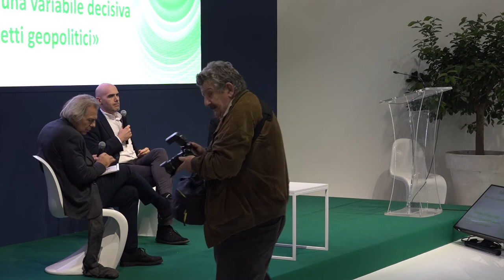Meeting with Dario Fabbri: Agriculture, a decisive variable in the geopolitical order